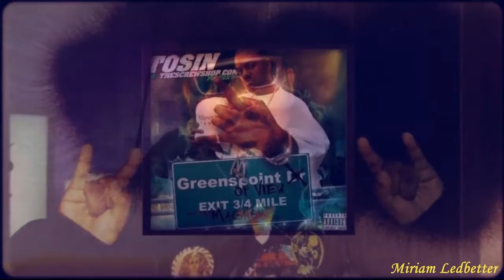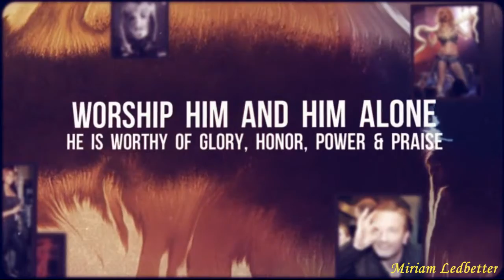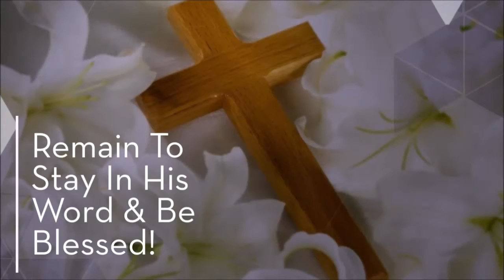♦7♦ Illuminati Puppets